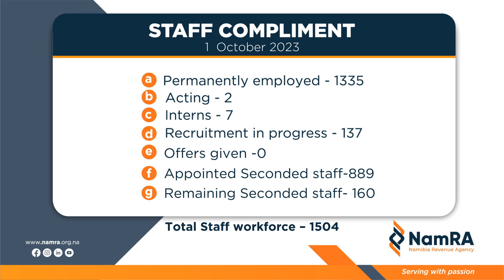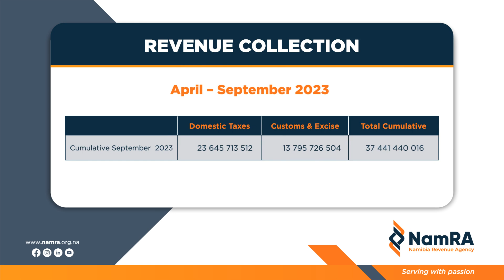NamRA Dashboard - October 2023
Here's our latest dashboard to empower you with data-driven insights, from revenue collection to staff compliment.